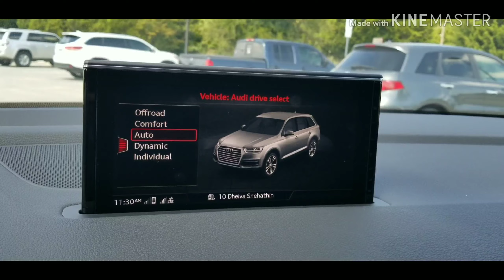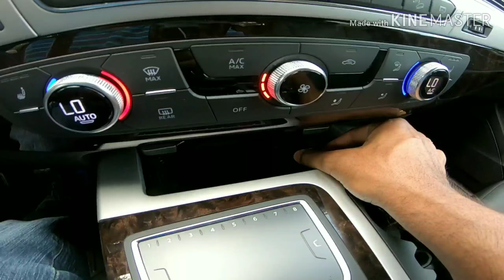ഓഡിയും അച്ചായനും Audi Q7 2019